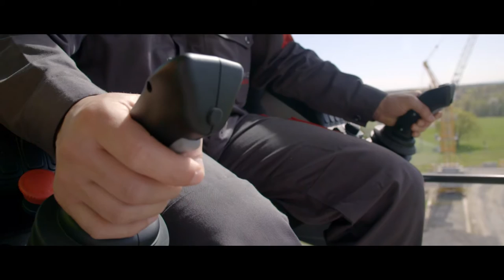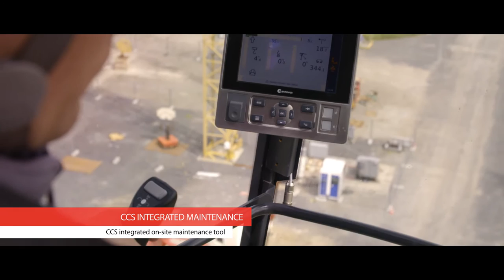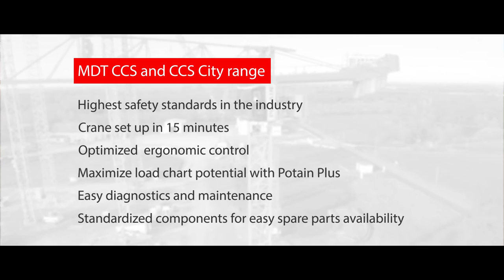Potain New Crane Control System (CCS) - English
The new Manitowoc Crane Control System featured on the MDT CCS City and MDT CCS range is a user-friendly crane control system which will be progressively installed on all new Potain tower cranes. The CCS provides the highest level of safety in the industry, ergonomic control and increased lifting capacity.